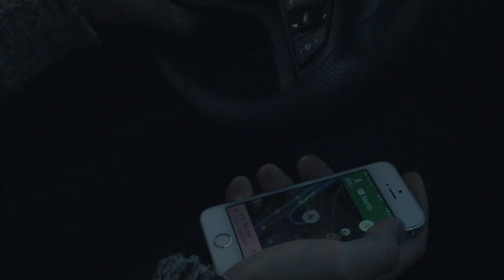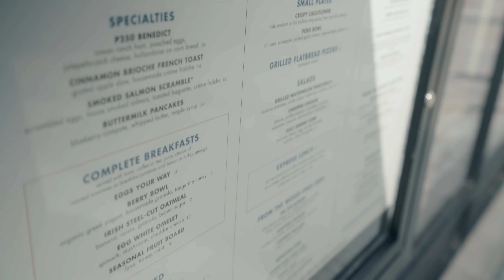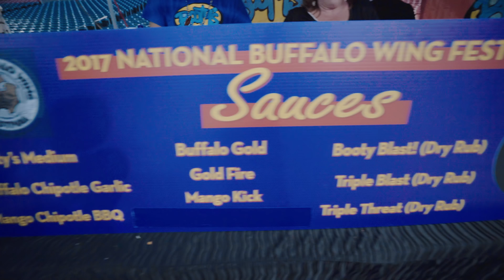Ep 15 | He Ate So Many Wings... BUFFALO Pt.1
In part one of our Buffalo trip, we get winged out at Buffalo Wing Fest. We also stayed in Hotel Henry, a converted insane asylum which is apparently one of the most haunted buildings in western New York.

Gear:
Sony a7sII